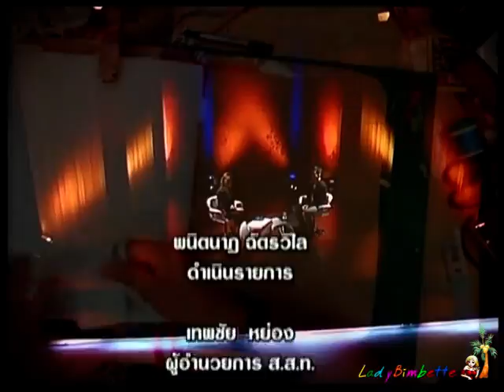ศิลป์สโมสร สำเนียงไทยภาษาฝรั่ง 29Dec11